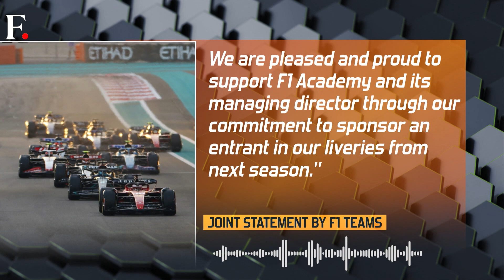Mercedes' F1 Rivals Reject Allegations Against Toto & Susie Wolff | First Sports with Rupha Ramani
Despite the off-season, the Formula One world is buzzing.

The International Automobile Federation or the FIA will probe allegations of conflict of interest against Mercedes boss Toto Wolff and his wife Susie Wolff, who head the all-female F1 Academy.

But Mercedes' F1 rivals have added a new twist to the saga. Rupha Ramani tells you more.

Formula One | Mercedes | F1 Race | International Automobile Federation | FIA | Toto Wolff | Susie Wolff | F1 Academy | First Sports | Rupha Ramani | Firstpost | Sports News